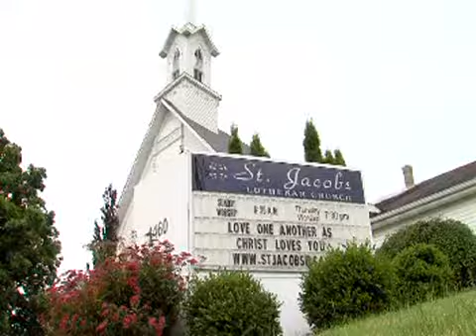Scout Gear Stolen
Boy Scout camping equipment and trailer are stolen.